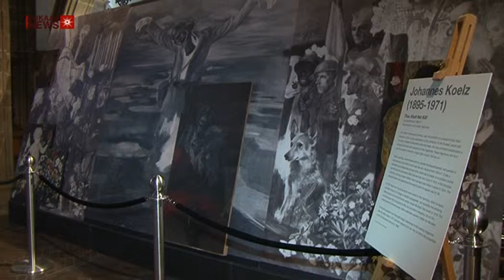WW1 Commemorations in Leicestershire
Original Post Date: 05 August 2014

Lights were turned off across the country last night to commemorate the beginning of the 1st World War 100 years ago.  In Leicestershire vigils were held at Leicester Cathedral, University of Leicester, Victoria Park War Memorial, De Montfort Hall and many other locations across Leicestershire.

At Leicester Cathedral people got a chance to sing popular songs of the time as well as hear the personal thoughts of local residents from back in 4 August 1914.

Songs such as 'Belgium put the kibosh on the Kaiser', 'Keep the Home-Fires Burning' and 'It's a Long Way to Tipperary' were sang in between the readings.

A young man in 1914 gave his perspective, "I will go to war if necessary to help our allies and defend the principles of our civilisation, we cannot let aggression go unanswered and not uphold the decent principles of our empire, I want to join the Leicestershire regiment, 4th Yeomanry, but am not yet 17, my parents are a bit uneasy, but they heard someone say that it will be over by Christmas, so they don't think I will ever actually have to fight overseas"

Before the candle was lit the announcement of war was read out, Sir Edward Grey has said, "The lamps are going out all over Europe and we shall not see them lit again in our time"

The Very Rev David Monteith, Dean of Leicester said "people of faith knew then and know now, that even in the worst time of darkness, there is a light, a tiny light, but that one single tiny light gives people enough hope to get by on, and so we lit the single candle tonight to remind us of those dark times, but nevertheless when there was still hope"

"every family, every community across England and particularly here in Leicester was affected by that war, we have to remember those who fell, those who sacrificed much and we need to understand the ways in which our communities were changed by that war"

Another service held at St Peter's Church in Oadby, had readings interspersed with archive footage from the war.

The vigil was held as part of the villages “Oadby Remembers 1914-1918” project which runs from August 2014 to November 2018 and has wide range of community events and memorial services taking place.

Church Warden at St Peter's Church, Jan Bryars said of the service "This service is really to remember all the gentlemen and all the chaps who died in the war from Oadby, 72 of them of about 400 who joined up, which was about 20% of the population of Oadby at the time"

The community commemorative services were open to people of all faiths or none.